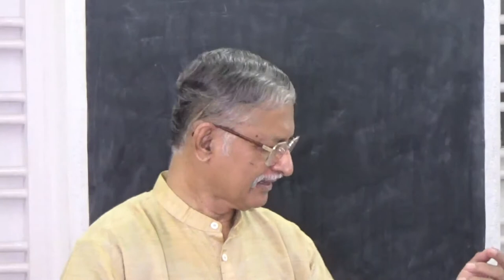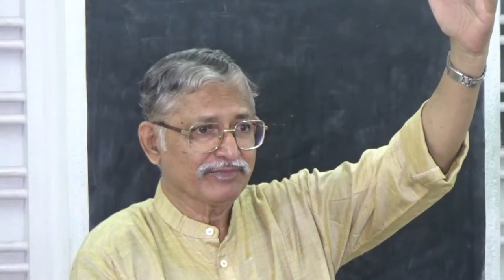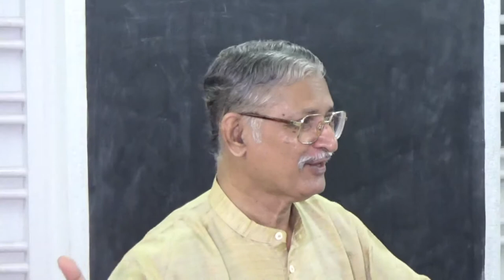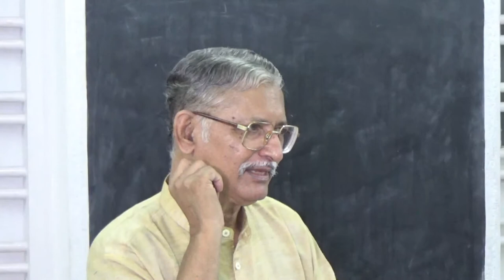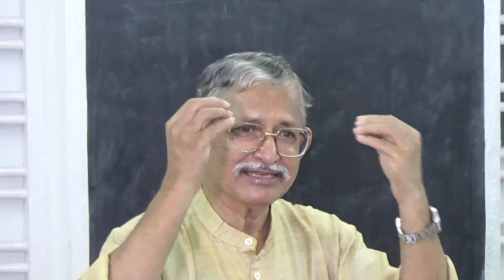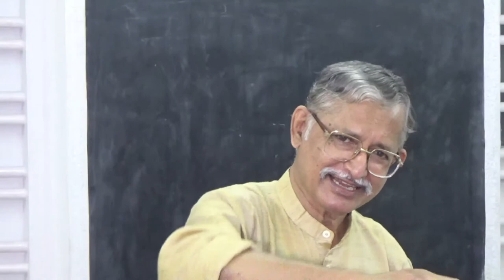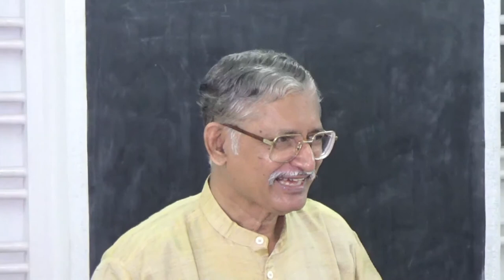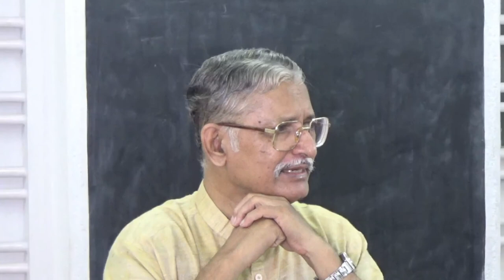Hindi Bible Study: Healing of the Paralytic